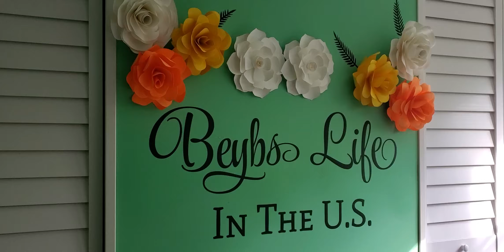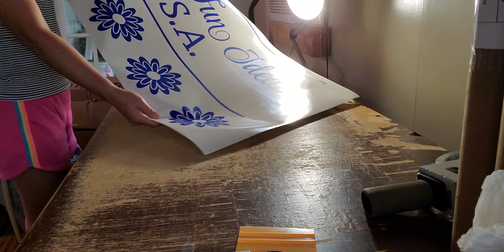Wall decor you tube channel (eders fun Ideas usa)